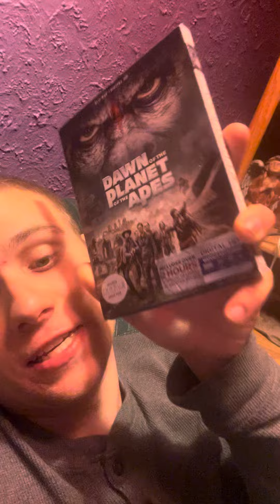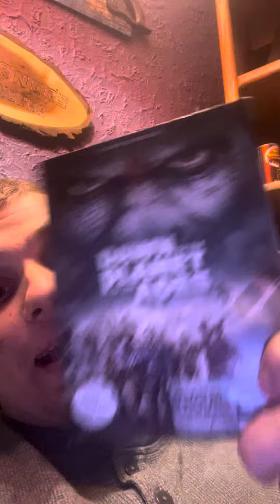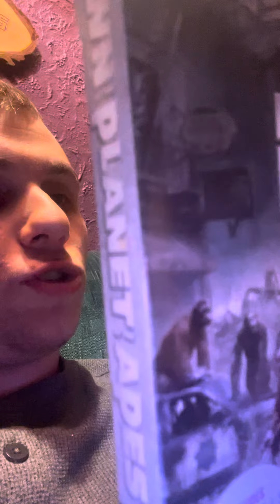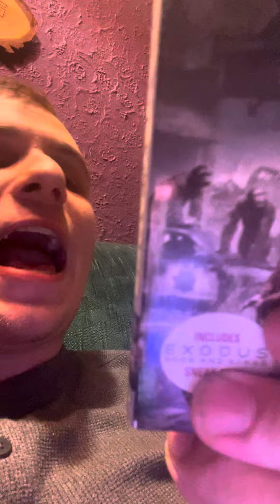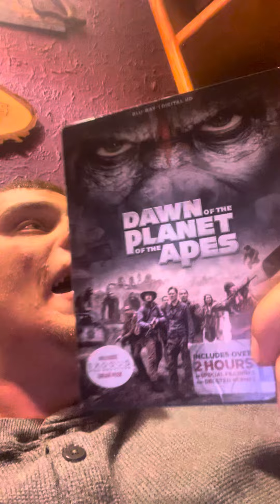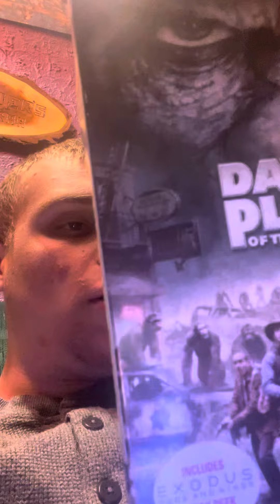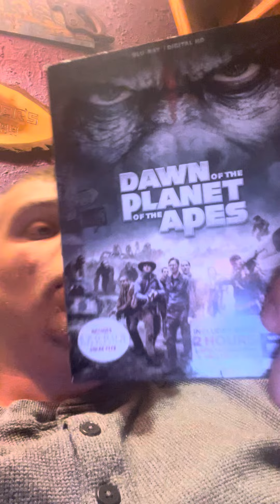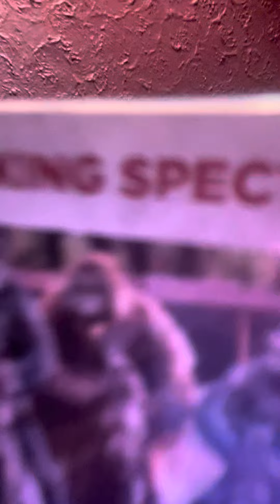Dawn Of The Planet Of The Apes (2014) Movie Review - Masterpiece Film